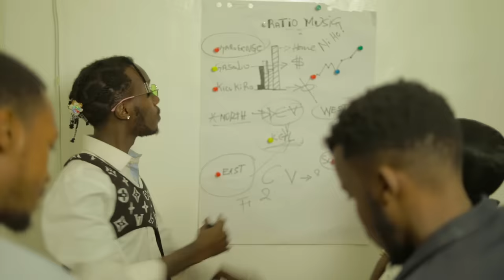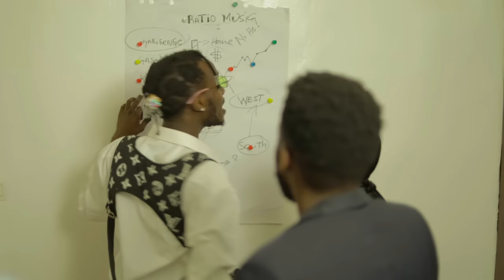B-Threy - Ni He? ft. Trizzie Ninety Six (Official Music Video)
Official Music Video for “Ni He?“ by B-Threy featuring Trizzie Ninety Six.

Director: Kenny Shyaka
Production Company: Ratio Music Ent & Climax Visual

Song Produced by Dizo Last

Music Video by B-Threy featuring Trizzie Ninety Six performing  Ni He?.